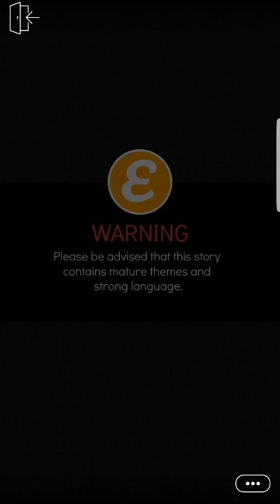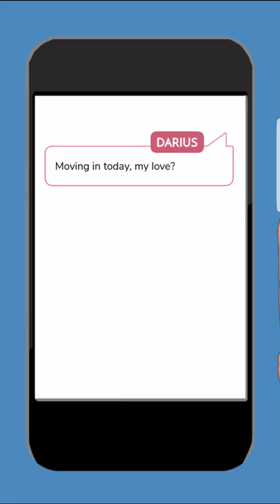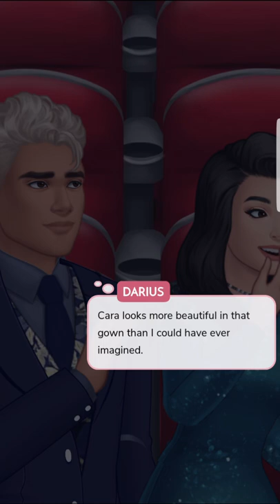ALL GEMS CHOICES 💎 I Married A Millionaire - Episode 3